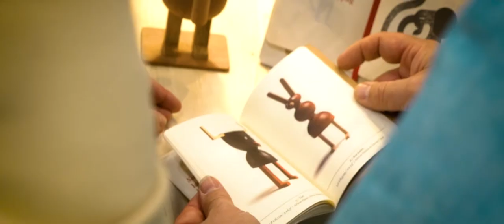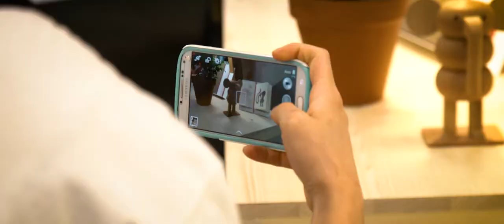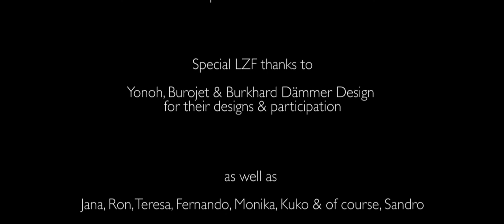LZF Lamps at ICFF New York 2017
The International Contemporary Furniture Fair is an annual design festival held at the Javits Center in New York City. LZF LAMPS was there with a huge sucess, thanks to everybody that made that possible!